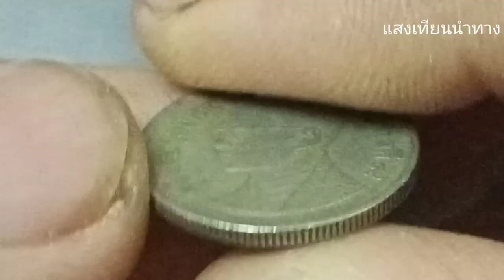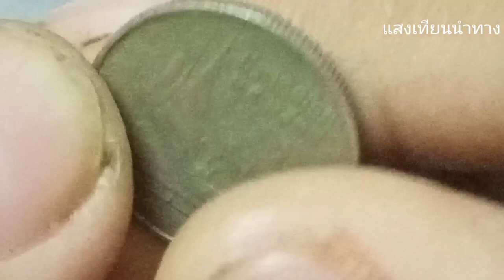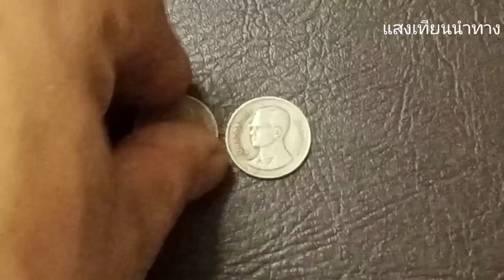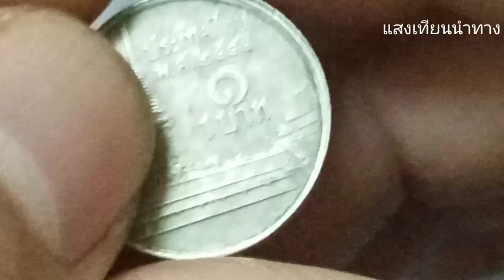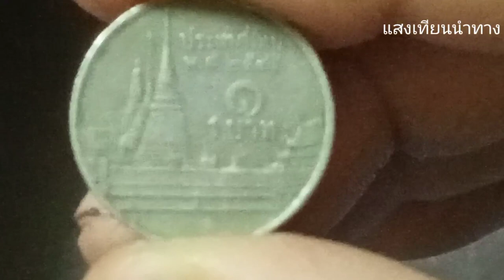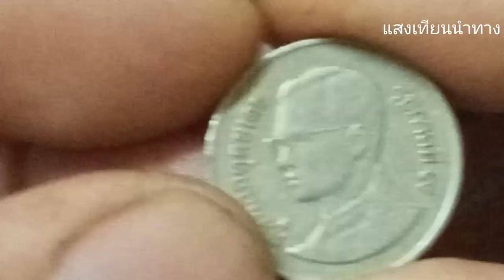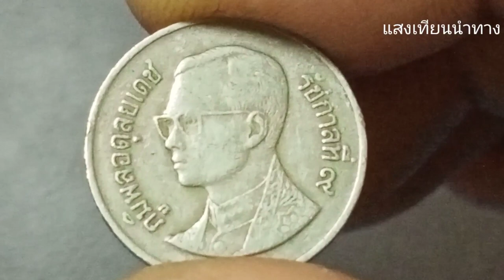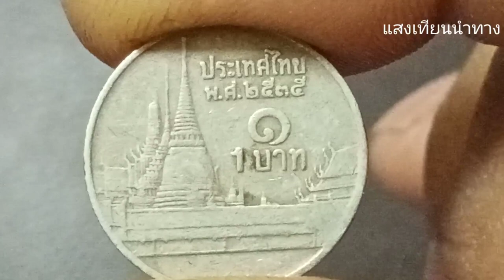ดูแค่ปีพศก็รอรับตังค์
ดูแค่ปีพศก็รอรับตังค์รีวิวเหรียญ 1 บาทหายากราคาสูงเนื่องจากต้องการให้นักสะสมเหรียญรุ่นใหม่ได้มีข้อมูลในการศึกษาเกี่ยวกับเหรียญกษาปณ์ของไทยว่ามีประวัติความเป็นมาเช่นไร